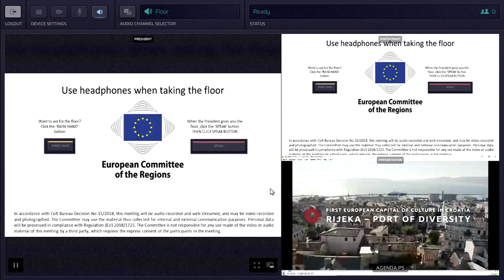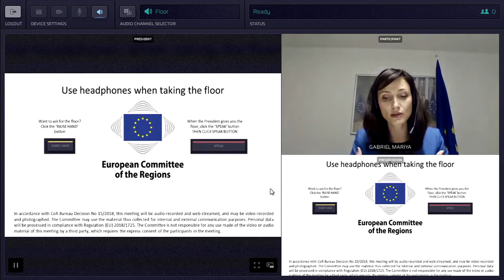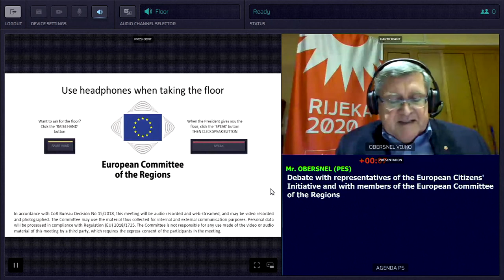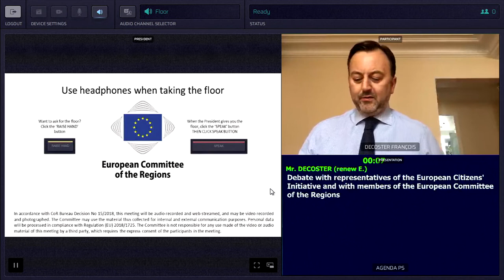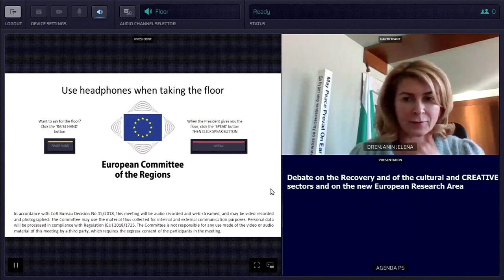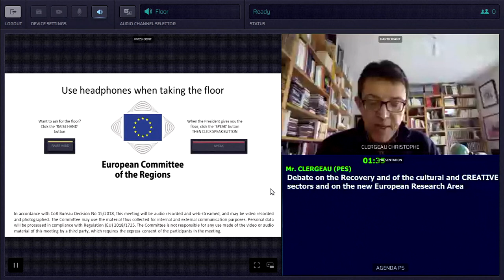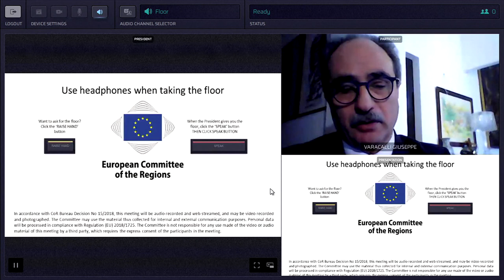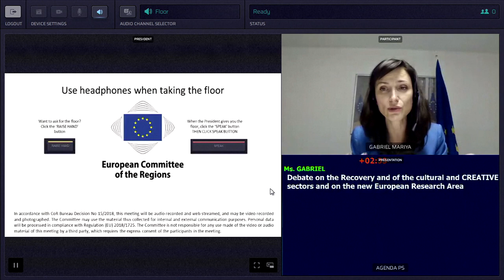Regions and cities call for bolder support to cultural and creative sectors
Debate on the Recovery of the Cultural and Creative Sectors and the New European Research Area. Art and culture should be considered as a 'basic commodity' and not be penalised by lockdowns.

Regions and cities are calling for coordinated support from the EU and Member States to relaunch the cultural and creative sectors that are among the most affected by the COVID-19 crisis and national lockdowns. In a debate with Mariya Gabriel, European Commissioner for Innovation, Research, Culture, Education and Youth, members of the European Committee of the Regions underlined the strong contribution of culture and cultural heritage to local and regional development and to European values, identities and citizenship. They argued that art and culture should have a more prominent role in the debate on the future of the EU.

Apostolos Tzitzikostas , President of the European Committee of the Regions and Governor of Central Macedonia region in Greece, said: "The cultural and creative sectors suffered financial losses up to 70% in 2020 alone: this is putting at risk not only jobs and businesses, but our own heritage and identity. Culture and creativity strengthen the social cohesion of our communities, they are at the heart of our identities and traditions. Investing in culture means investing in our very existence as European citizens, this is why we must provide bolder and stronger support to these sectors at EU, national, regional and local level."

Addressing the CoR plenary session today, Commissioner Mariya Gabriel said: "Being hit particularly hard by the pandemic, cultural and creative sectors need and deserve the best of our efforts. Cities and regions are key allies in this endeavour. With our joint support, we will make sure that culture can and will play a key role in building a greener, more vibrant and more resilient Europe."

After the debate, CoR rapporteur Giuseppe Varacalli (IT/Renew E.) presented his opinion on Restart of Cultural and Creative Sectors . The report urges to ensure that EU funds reach all forms of the culture and creative sector and all those who are involved in creating it.

"Local and regional authorities should use EU funding and the various programmes and measures to promote individual artists and develop opportunities for events and exchanges, including on a virtual basis. This can help unearth the wealth of creative potential hidden in the regions, and thus make those artists ambassadors and promoters of their own cultures. Cities and regions that are able to harness their history, tell their stories, renew and re-imagine themselves become attractive not only to tourists and the economic activities they generate, but also to businesses that locate there", said Mr Varacalli, Member of Gerace Municipal Council in Reggio Calabria.

MEP Laurence Farreng (FR/Renew E.), European Parliament's rapporteur on effective measures to ‘green’ Erasmus+, Creative Europe and the European Solidarity Corps , added: "After a year on pause, it has become clear that culture will need Europe for its relaunch; but it is even more certain that Europe will need culture for its recovery. This future recovery must take place as close as possible to citizens, at the local level, but it also needs a European effort to ensure that no artist, author, musician, comedian or director is forgotten. I am therefore pleased that the European Committee of the Regions has added its voice to Parliament's call to allocate at least 2% of the recovery funds to these key players in our economy and, most importantly, in our European identity."

Cultural and creative sectors have a specific place in the Joint Action Plan signed between the European Committee of the Regions and Commissioner Gabriel's services (DG EAC, DG RTD and JRC) in November 2020. It provides for strengthened cooperation and policy exchanges, for instance, around the European Capitals of Culture initiative, high-level conferences and events, peer-learning projects and the design and implementation of the new European Bauhaus initiative.

The CoR opinion argues that the cultural and creative sectors should be treated like producers of basic commodities, so that, in the event of further extraordinary events such as the COVID-19 pandemic, they are not penalised by a lockdown.